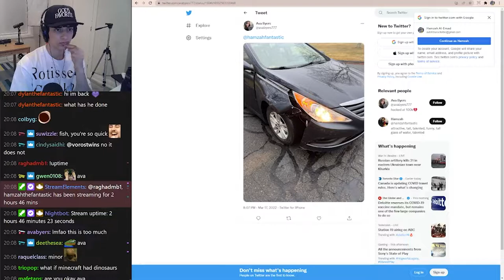Aaron Hull, HamzahTheFantastic & Mopolo's BasedSMP - Part 2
Out of Character YouTube: @OutofCharacter